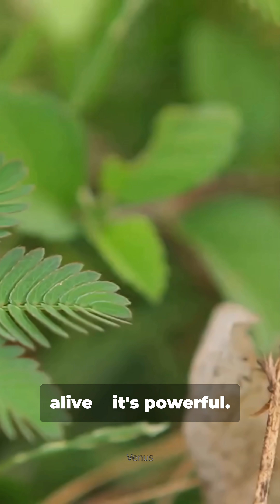Plants with Powers You Didn’t Know About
From insect-eating traps to flowers that smell like death, to plants that revive after years without water — these incredible plants prove nature has powers we barely understand. Which one amazed you the most?